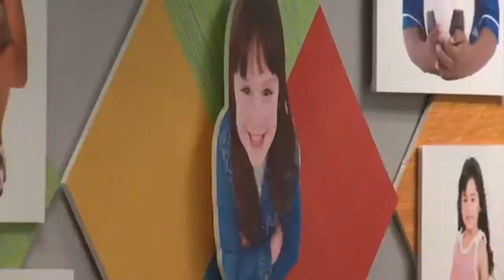DCS plans to expand services for foster youth from age 21 to 23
As Indiana Department of Child Services (DCS) leaders work to fix the problems plaguing the agency, the director announced plans to offer more support to kids in the system.